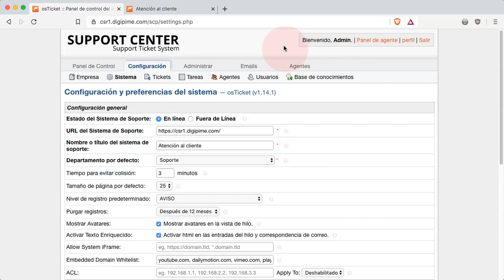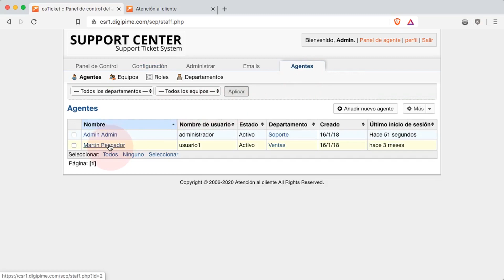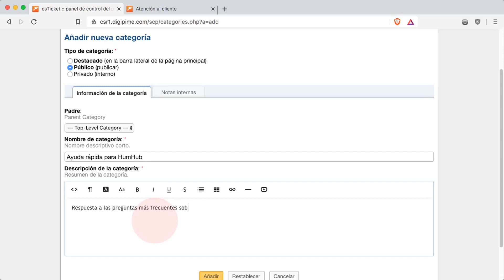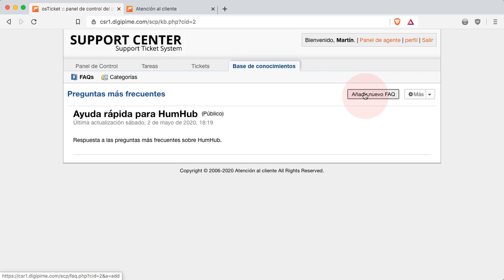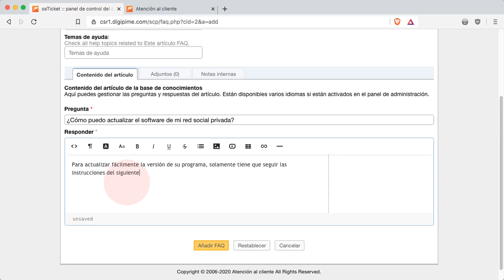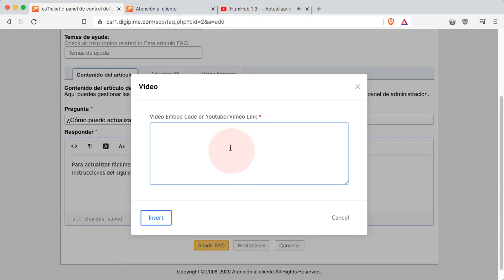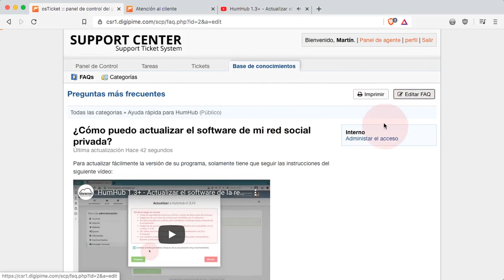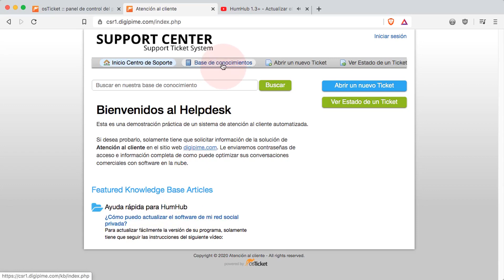Osticket v 1.x - Gestión de FAQ en la base de conocimiento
En este vídeo, para osTicket v1.11 y superiores, aprenderemos a crear estructuras jerárquicas en forma de directorio, para publicar respuestas multimedia a las preguntas más frecuentes que nos hacen los clientes, o para crear tutoriales aprovechando las posibilidades de la base de conocimiento.